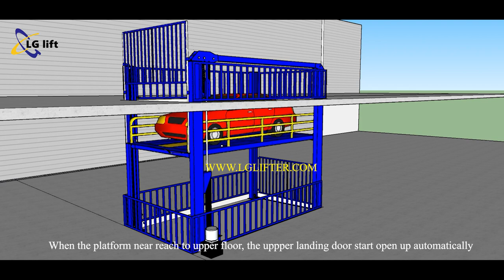Animation video of car lift with automatic mechanical sliding door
This video will show the working principle of automatic mechanical sliding door for two stops four-post car lift. When the platform raises, the ground floor landing door will open up; when the platform decline, the upper landing start close down automatically. When platform near come down to ground floor, the ground floor landing door will open up automatically.